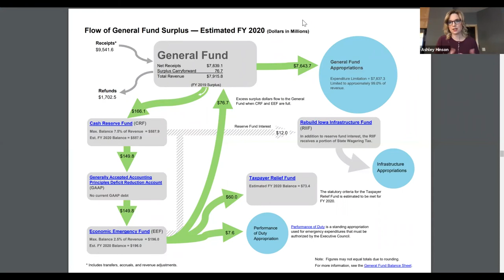Community Conversation With Marion Leadership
Community leaders provide the latest COVID-19 Updates. Participants include Marion Mayor Nick AbouAssaly, City Manager Lon Pluckhahn, Linn-Mar Superintendent  Shannon Bisgard, Marion Superintendent Janelle Brouwer, Senator Liz Mathis, and Representative Ashley Hinson.